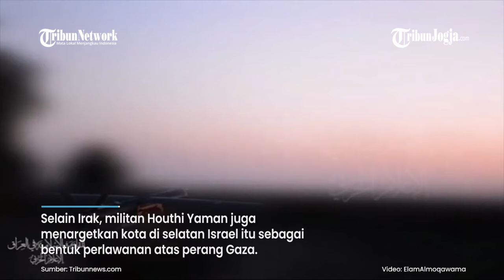PENAMPAKAN PANGKALAN ANGKATAN LAUT ISRAEL USAI DISERANG DRONE DARI IRAK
Perlawanan Islam di Irak meluncurkan pesawat tak berawak (drone) ke Eilat, Israel pada Senin (1/4/2024) pagi.

Serangan ini mengakibatkan kerusakan pada hanggar di pangkalan Angkatan Laut Eilat.

The Times of Israel menerbitkan sebuah foto yang memperlihatkan hanggar hancur seusai dihantam drone.

Editor video : Fembri Nugroho
Narator : Agung Laksono
Editor : Yoseph Hary W
Produser : Ribut Raharjo
(fem)